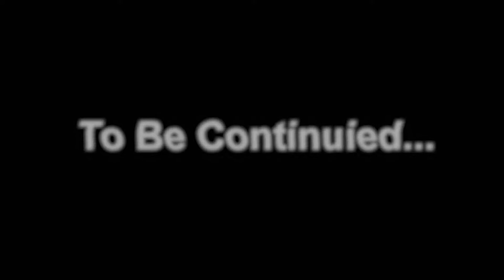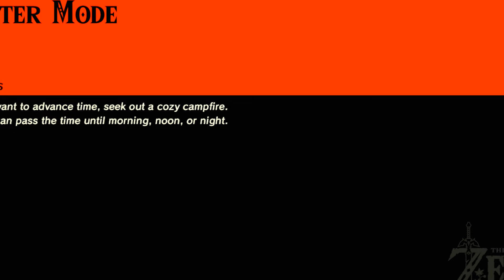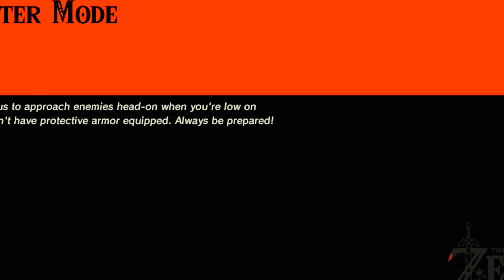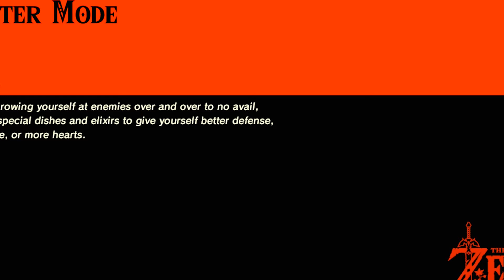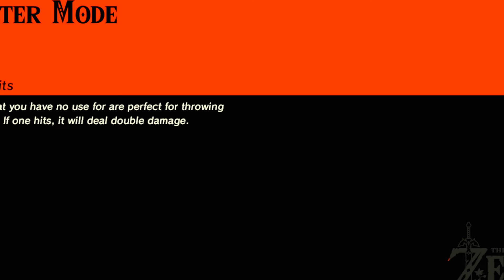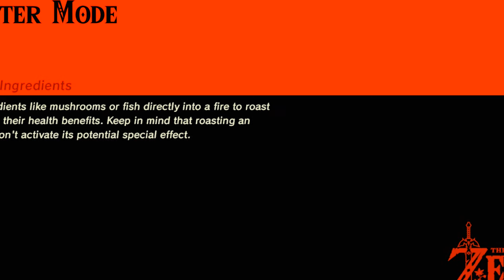Legend Of Zelda Mistake Mode 2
Watch me die in botw master mode repeatedly to the point I lose my will to exist!
I am going to die before I beat this game and I am ok with that.